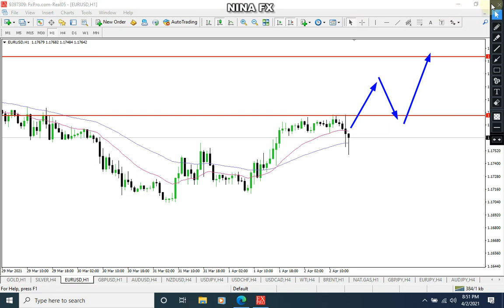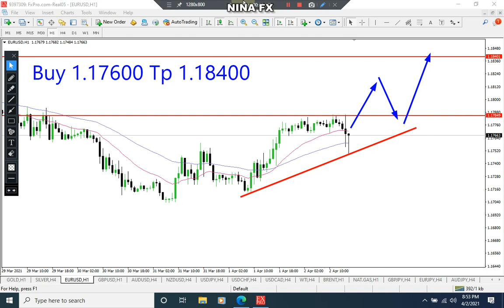GBPUSD Analysis for Monday April 5, 2021 by Nina Fx